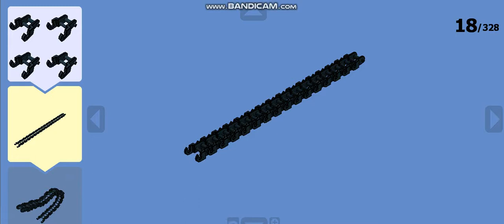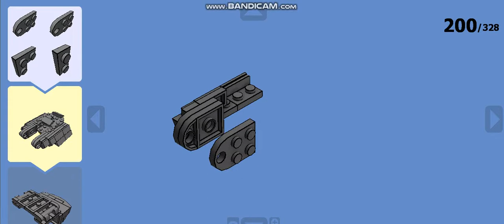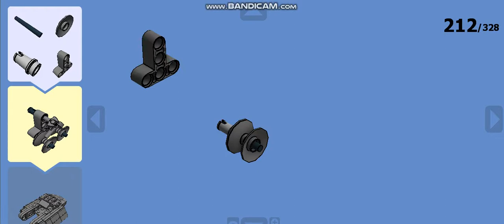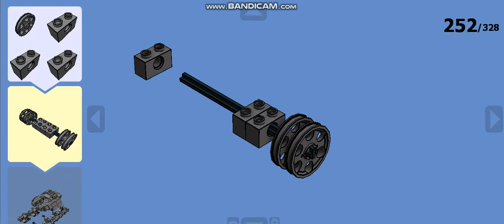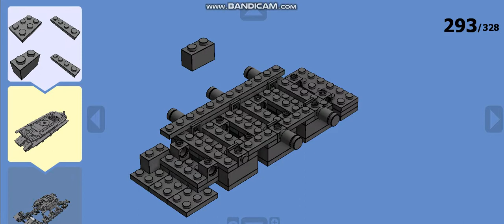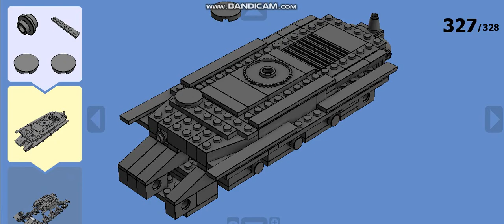Танк PZ-4e из ЛЕГО (Инструкция по сборке)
в мою компанию входит немецкий танк :)